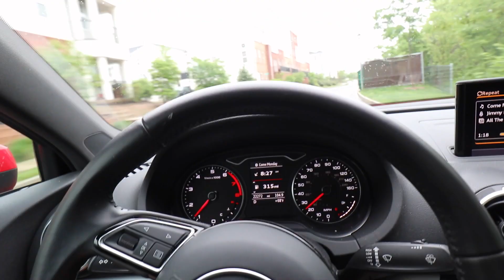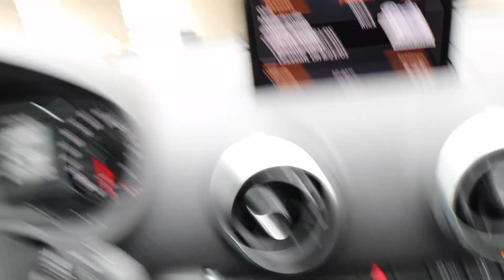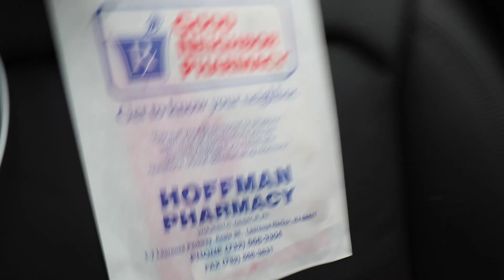Jess and Her Cs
Jess and Her Cs.  She has finally finished all the required work to be a fully certified SLP. Congrats!